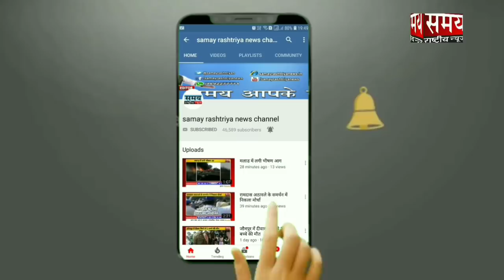दीपक कलाल की पिटाई पर रो पड़ी राखी सावंत